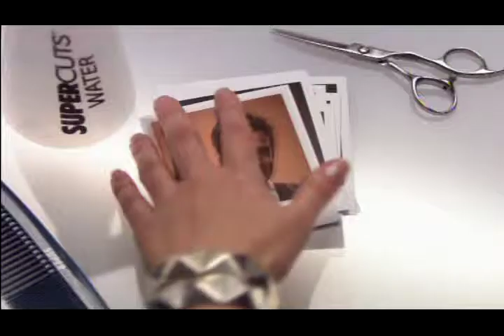Mens Cut Spencer